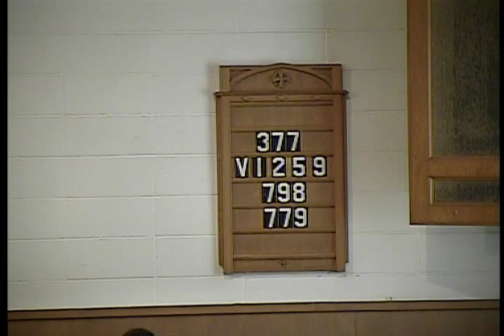2015 09 20 Luther Memorial Divine Service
Luther Memorial Church Worship Service